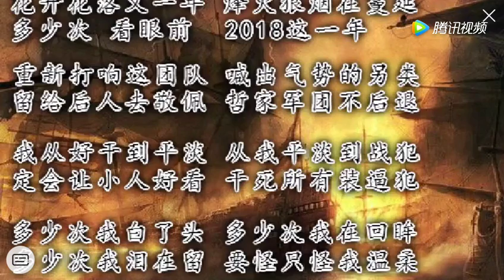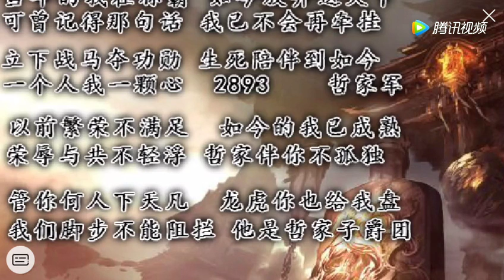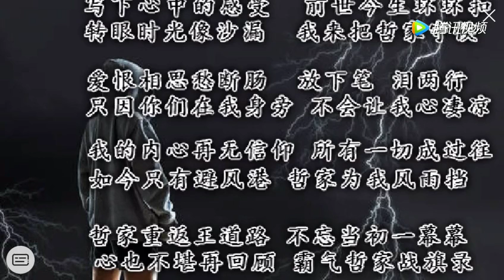MC阿哲最新喊麦《哲家战旗》全网首发！